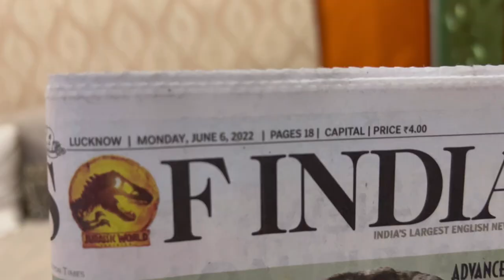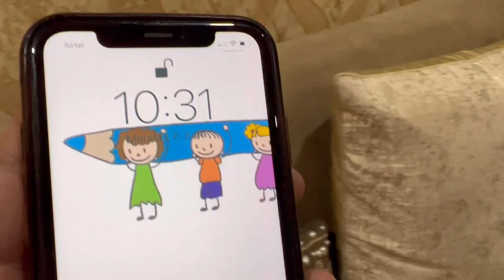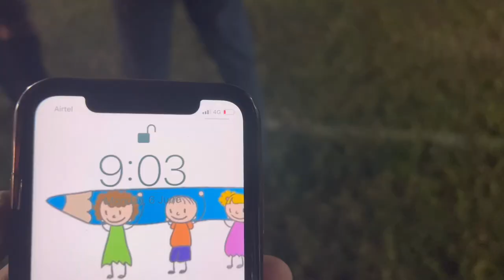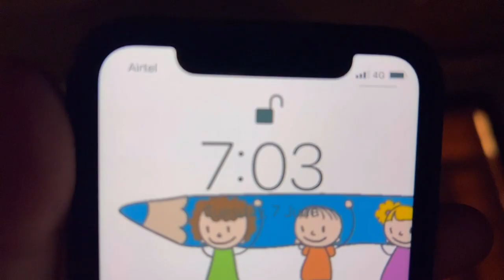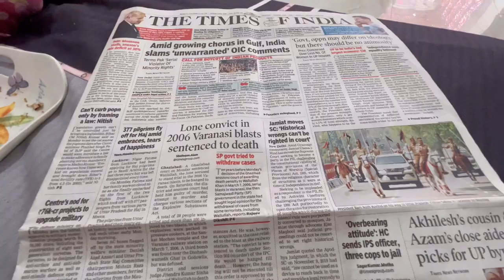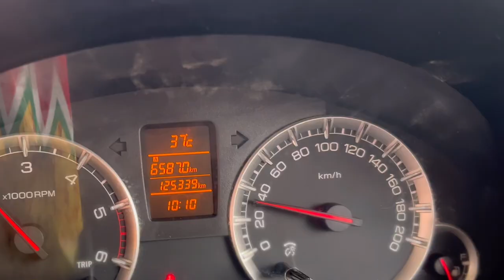6 साल बाद मेहबूब खान सर से हुई मुलाक़ात 😃